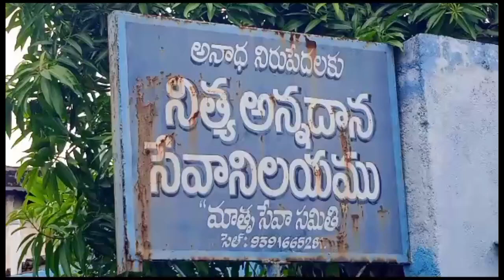సంతపేట లో ycp నాయకుడు హరి ఆధ్వర్యంలో ఏపీఎస్ఆర్టీసీ వైస్ చైర్మన్ విజయానంద రెడ్డి జన్మదిన వేడుకలు